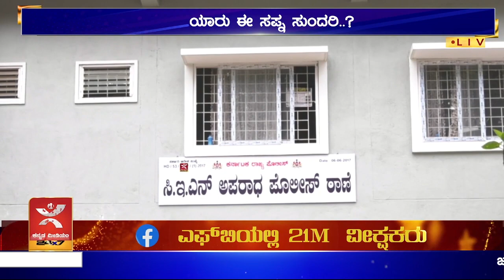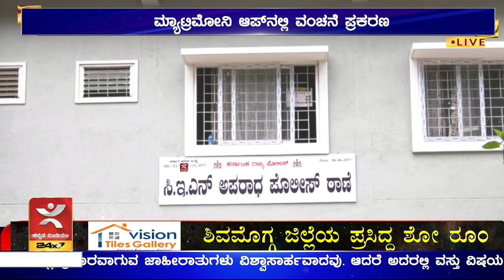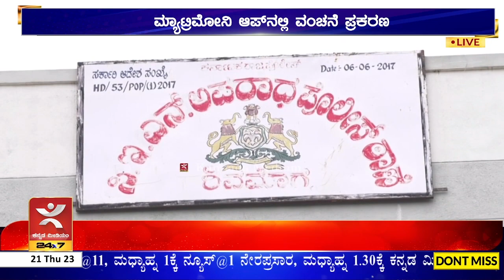Shivamogga | ಹುಡುಗಿ ಹೆಸರು ಹೇಳಿ 99 ಲಕ್ಷ ವಂಚನೆ | ಮ್ಯಾಟ್ರಿಮೋನಿ ಆಪ್‌ನಲ್ಲಿ ವಂಚನೆ ಪ್ರಕರಣ